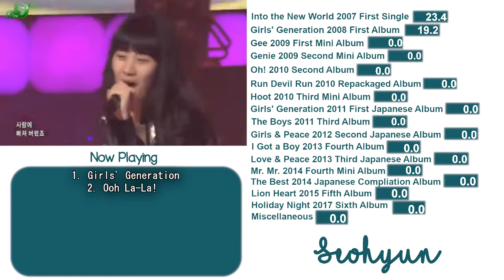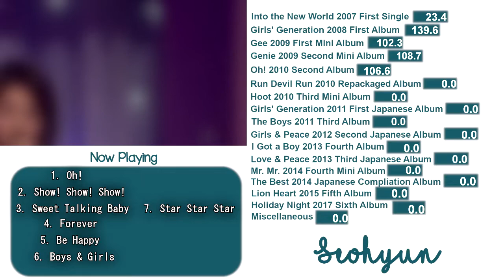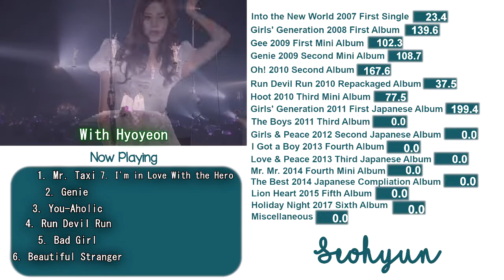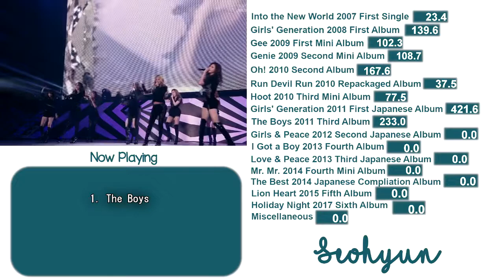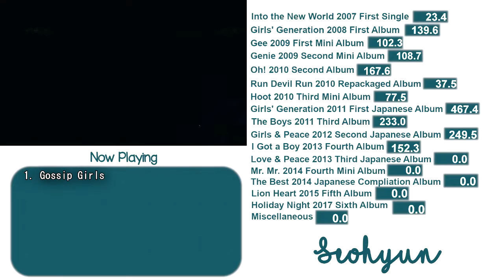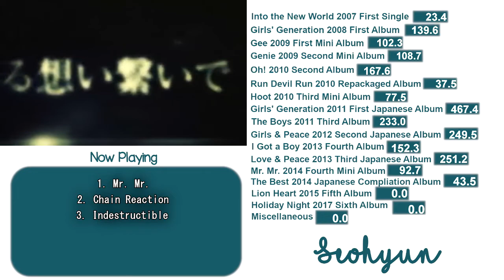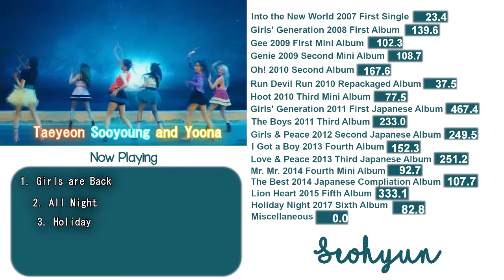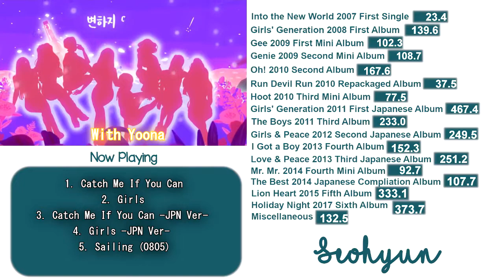*UPDATED* Every SNSD Song But It's Only SEOHYUN'S Lines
Every snsd album song is listed in this video, there will be a separate one for OSTs/CFs/and sub-units!